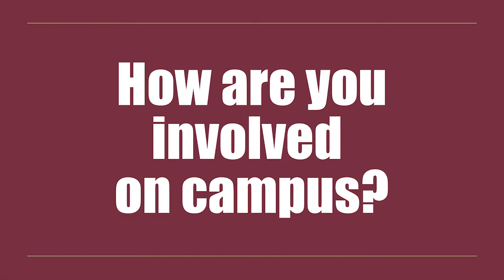Meet Studio Art, Art History Graduate Emma Osle '17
Emma Osle '17 graduated from Kutztown University in May with a double major in art history and studio art.

She spent her time at Kutztown University immersed in the history of art.